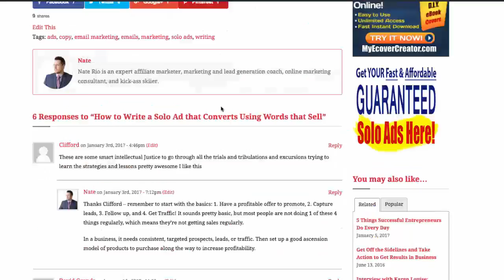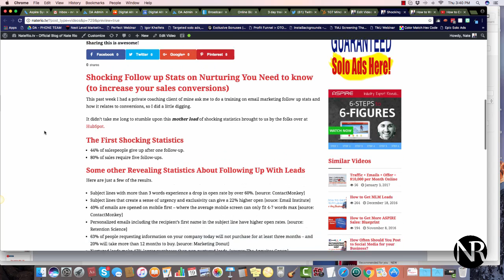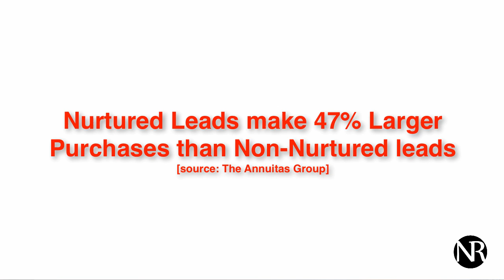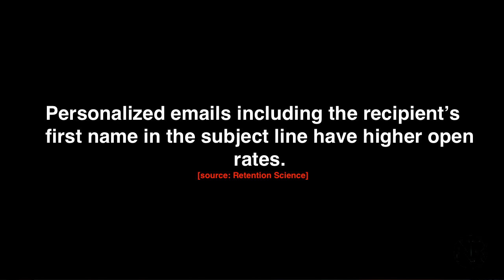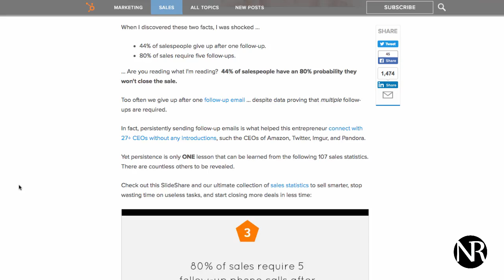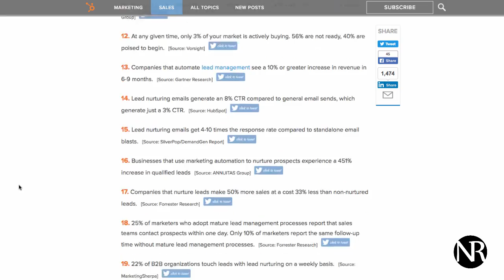How Frequently Should you Follow Up with Sales Prospects?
How often should you follow up with your marketing clients?

Some of the email marketing conversion stats we look at are:
- Open rates
- Subject lines
- Follow up and nurturing
- Other shocking email marketing statistics